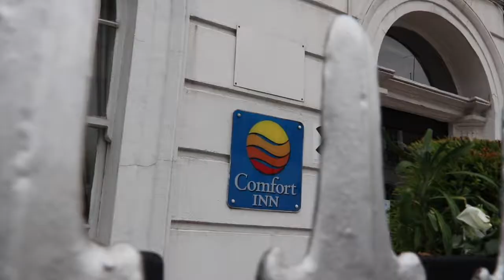Comfort Inn Kings Cross Hotel, Londres